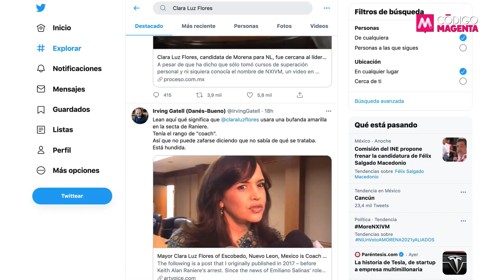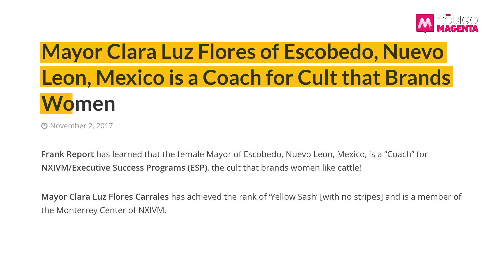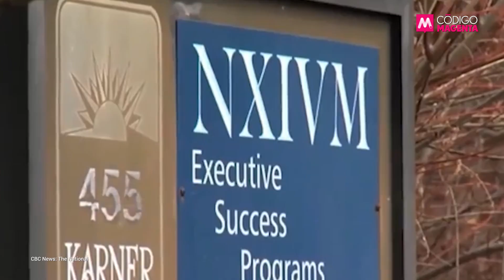ConTaconesEntreLegos | Dirty Politics NXIVMorena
Ya empezaron los DirtyPolitics cara a las elecciones en México. Y en NuevoLeón empezó con todo.

Cuidado en caer en el juego político de Adrián de la Garza con NXIVM VS Clara Luz Flores Carrales con los predios de Mina porque de esa quién sabe quién saldrá perdiendo.

ConTaconesEntreLegos por Marcela Garza Barba para Código Magenta